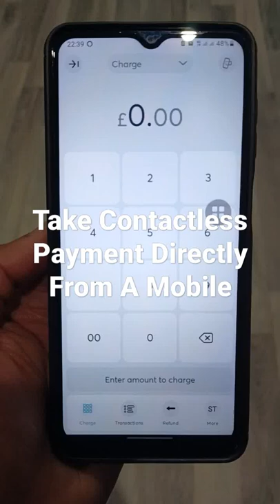Contactless Payment Directly From A NFC Smartphone Mobile With No POS Point Of Sale Terminal Machine